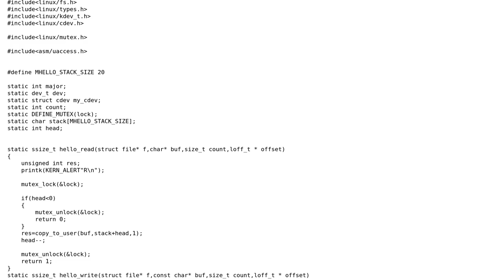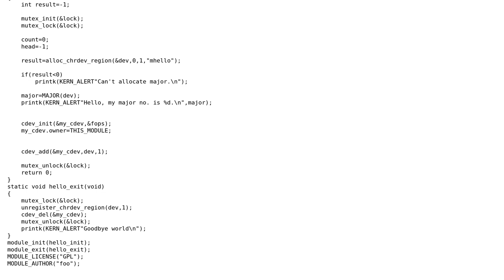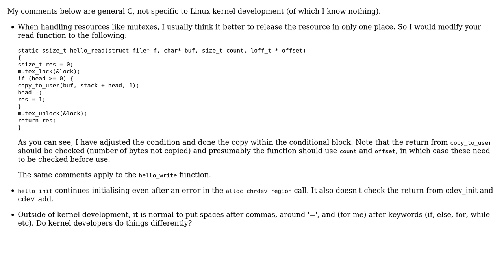Code Review: Simple Linux char driver (2 Solutions!!)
Code Review: Simple Linux char driver

With thanks & praise to God, and with thanks to the many people who have made this project possible! | Content (except music & images) licensed under CC BY-SA | Music | Images & others | With thanks to user William Morris user unixsmurf user manasij7479 user Jamal and the Stack Exchange Network Trademarks are property of their respective owners. You are responsible for your own actions.